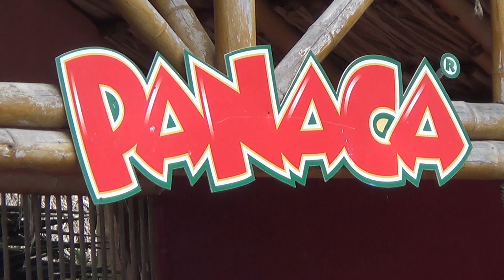FAMILIA RODRIGUEZ DIAZ PANACA EJE CAFETERO 2014